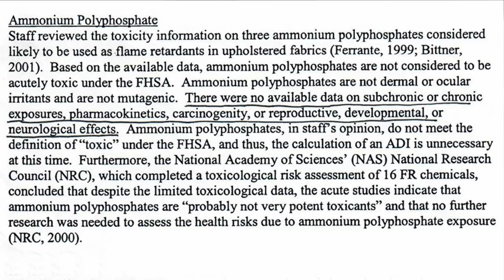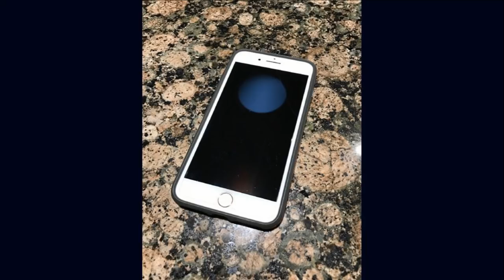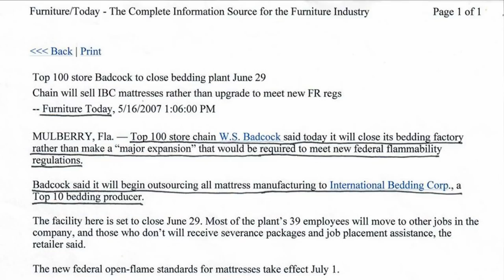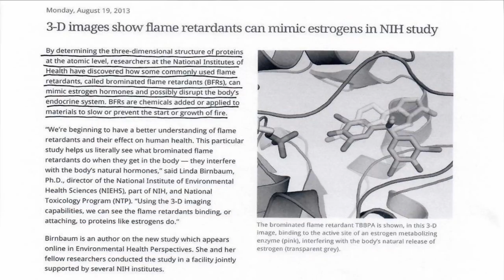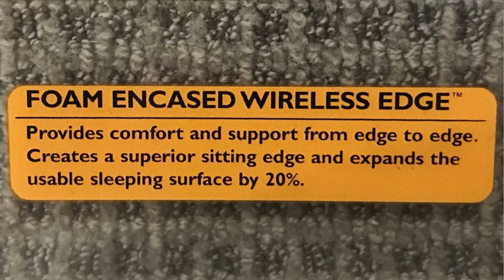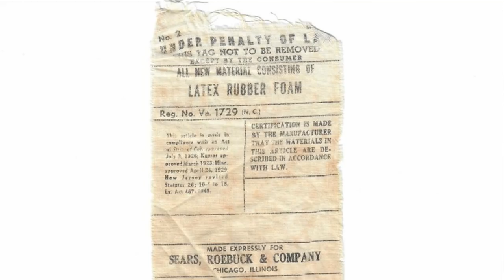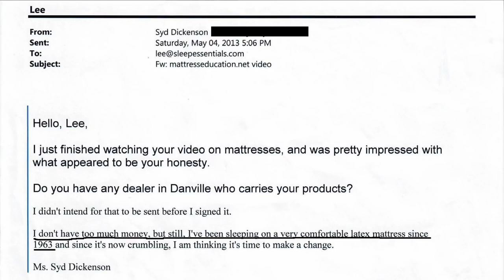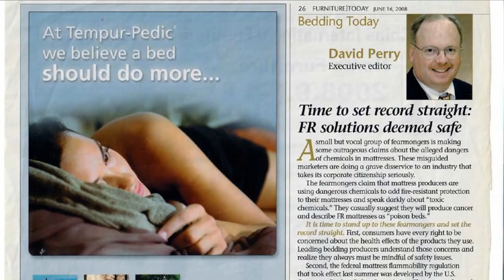2019 Mattress Education - Everything You Need To Know About Mattresses and More.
This is a  complete mattress education.  It contains everything you need to know about mattresses and more before you spend your hard earned money.  I cover the marketing gimmicks of large mattress companies, the truth that memory foam is plastic and has a short life because of extreme softening, that gel foam is also a gimmick, and most important of all is the toxic fire retardant chemicals in mattresses thanks to the bought and paid for Consumer Product Safety Commission.

Or contact one of our showroom locations at:
Sleep Essentials - Roanoke, VA